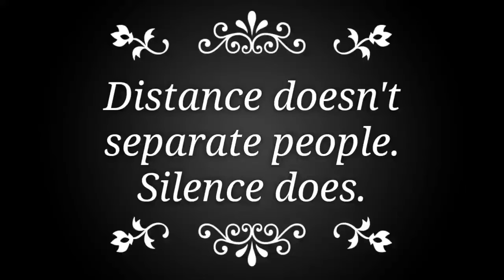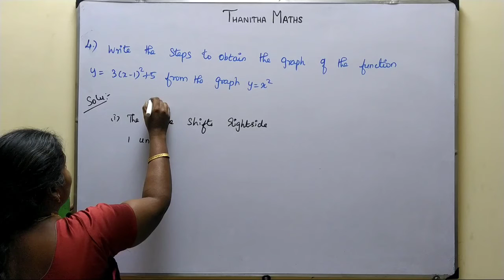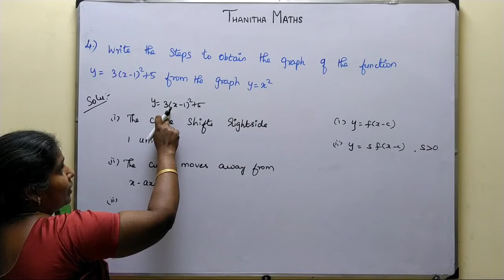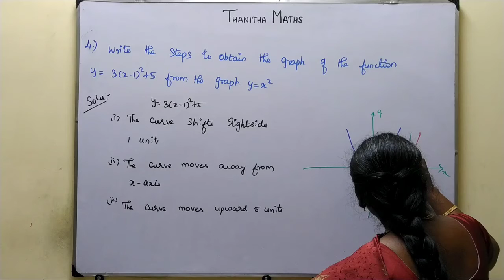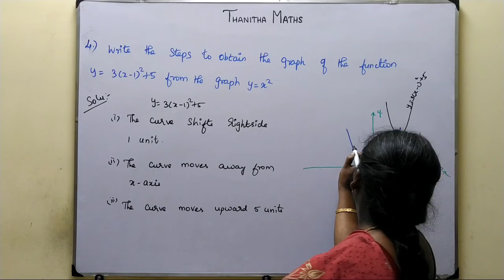11th Maths, Exercise : 1.4 - 4th sum in Tamil